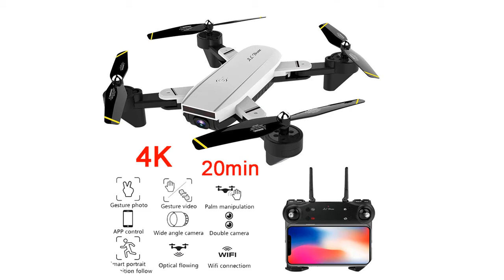Best Eachine E61E61hw Mini Drone WithWithout HD Camera under 50 2020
1.Drone 4K Camera Optical Flow 1080P HD Dual Camera

2.1080P Camera RC Helicopter 20-25 min

3.Mini Drone With RC Quadrocopter With Camera

4.Eachine E61/E61hw Mini Drone With/Without HD Camera

5.Best 4K Drone with camera 1080P 50x

Best Eachine E61E61hw Mini Drone WithWithout HD Camera under 50

Description:
Eachine E61/E61hw Mini Drone With/Without HD Camera Hight Hold Mode RC Quadcopter RTF WiFi FPV Foldable Helicopter VS HS210.
Eachine E38 WiFi FPV RC Drone 4K Camera Optical Flow 1080P HD Dual Camera Aerial Video RC Quadcopter Aircraft Quadrocopter Toys.
XY4 RC Drone Quadcopter With 1080P Camera RC Helicopter 20-25 min Flying Time Professional fpv Dron 720p WiFi Drone With Camera.

Channel: 4 channels
Gyro: 6 axes
Motor: 1806 Brushless Motor 1700/KV